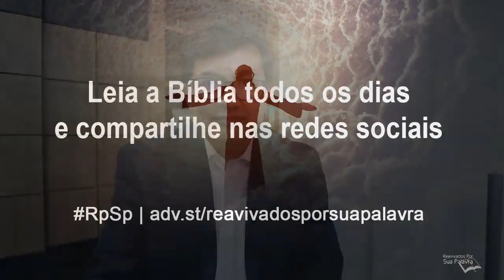João 14 - Reavivados por Sua Palavra